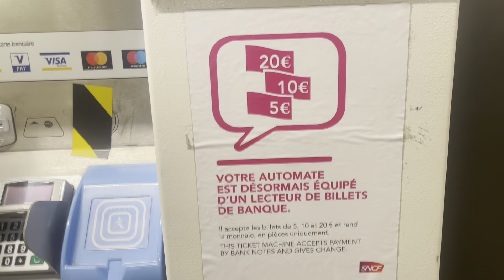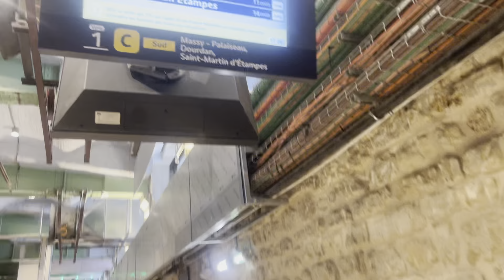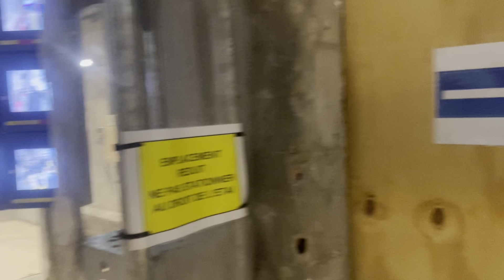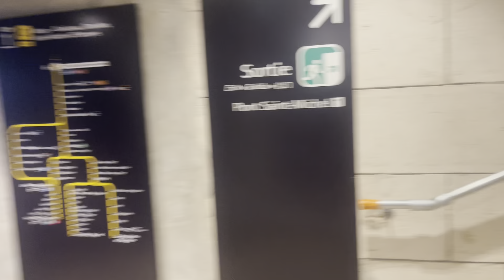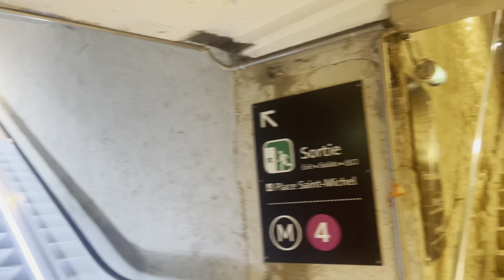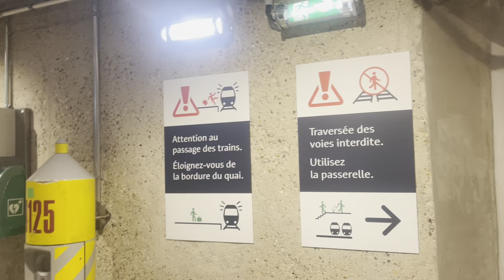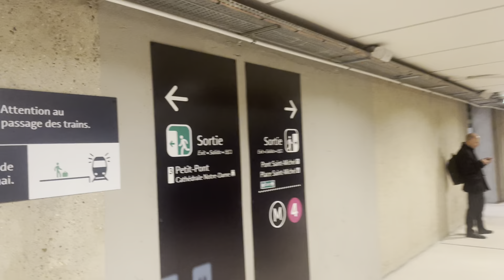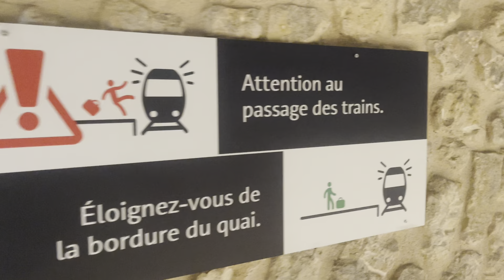Visite de la Gare de Saint-Michel Notre-Dame du RER C (Rénovée)